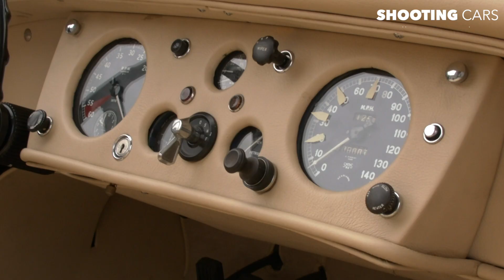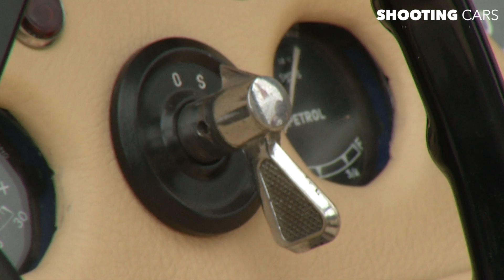Embrace the Essence of British Elegance: Unveiling the 1956 Jaguar XK140 SE Roadster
Join us on a captivating journey as we unveil the timeless beauty of the 1956 Jaguar XK140 SE Roadster. Step into an era of refined British craftsmanship, where every detail is meticulously designed to evoke sheer elegance and exhilaration.

Experience the open-air freedom and exhilarating performance of the XK140 SE Roadster as we take you on a thrilling ride. Discover the iconic design cues that define this classic Jaguar, from its sweeping curves to the signature chrome grille.

Delve into the exquisite interior, where luxurious leather seats and wood accents create an ambiance of refined opulence. Immerse yourself in the perfect blend of comfort and sportiness that Jaguar is renowned for.

Learn about the advanced engineering that powers this vintage beauty, including the powerful inline-six engine that delivers a thrilling driving experience. Discover the captivating history and heritage of the XK140 SE Roadster, a true testament to Jaguar's legacy.

Join us as we celebrate the enduring charm and automotive excellence of the 1956 Jaguar XK140 SE Roadster. Don't miss this exclusive opportunity to witness the fusion of timeless design and exhilarating performance.